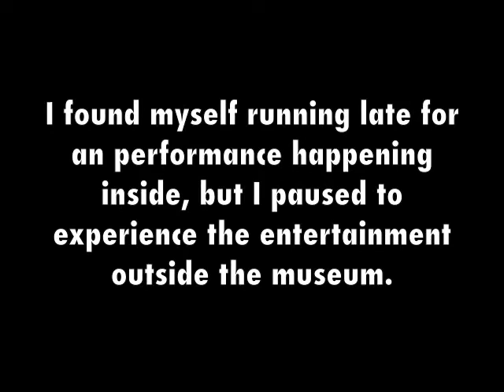outside MFA, Boston 18 Sep 2011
I was late for a performance on Open Admissions, better known as Free Day for museum, happening inside when I was distracted but the freaky but fun entertainment happening outside.
They emerged from the museum and started performing just as I was approaching.
Of course, I had to take out my iPhone camera and record.